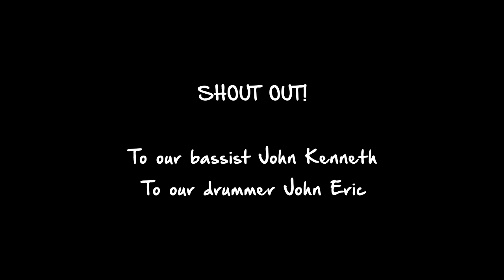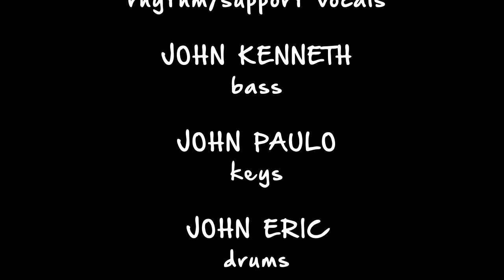Between Gray Lies 1st Gig to Tambayan Production (11/11/23)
Here's our live performance from Tambayan Production  (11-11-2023).

Special thanks to our session drummer Joed Alfanta.

Between Gray Lies is a band from the Philippines. Members of the band consists of lead vocalist Jovelyn Bocalan, lead guitarist Joeven Exequiel Del Mundo, rhythm guitarist Jeremy Asuncion, bassist John Kenneth Niepes, keyboardist John Paulo Mercado and drummer John Eric Olleta.